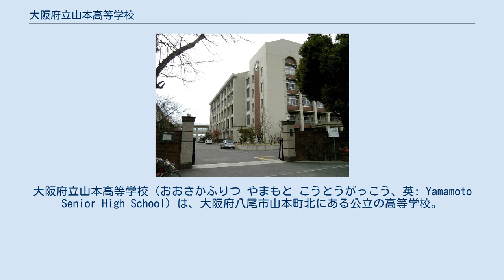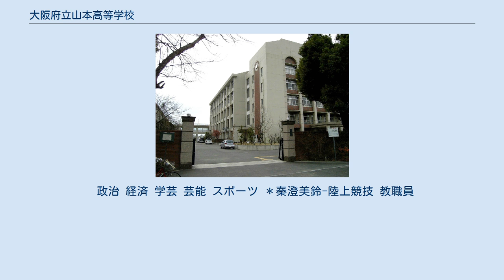大阪府立山本高等学校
大阪府立山本高等学校（おおさかふりつ やまもと こうとうがっこう、英: Yamamoto Senior High School）は、大阪府八尾市山本町北にある公立の高等学校。
昭和初期1927年、府立13番目の高等女学校として創立した。
通称「山高」（やまこう）。
 1927年（昭和2年）4月、大阪府立第十三高等女学校として開校した（文部省告示第123号3月16日付で開校認可。のちに大阪府立八尾高等女学校に改称）。
 学校の目標として、「古き良き伝統の継承と発展」を掲げている。
また、その伝統の「山高スピリッツ」を『山高DNA』（D＝「大好き山高」、N＝「仲間とともに培う力」、A＝「厚い信頼、築く伝統」）と表現している。
 英語教育に力を入れており、大学進学に備え1年生で週5時間、2年生で週6時間、3年生では文系が週7時間、理系も週6時間を確保している。
 八尾高女の時代の卒業生（OG）の活動が活発で、同窓会組織以外に、一般財団法人花すみれ教育振興会を設立している。
 この財団は（昭和17年）八尾高等女学校の保護者の寄付をもとに設立。
1977年（昭和52年）から後輩である山本高校の生徒に奨学金「花すみれ育英基金」を支給。
2012年（平成24年）度の段階で延べ232名、総額2100万円を助成しているほか、さまざまな後援活動も行っている。
 府立第十三高女として開校2年後に八尾の地（現在地）へ移転し、大阪府立八尾高等女学校と改称。
太平洋戦争後の1948年（昭和23年）学制改革による新制の高校への改編に伴い、旧制中学校の大阪府立八尾中学校（男子校）と職員・生徒の交流を行い、男女共学となった。
 なお、校名は「女」一文字を削除しただけの“大阪府立八尾高等学校”となるはずだったが、同じく高校へ改編の府立八尾中と重複するため、所在地名（河内山本）から「山本」を採り大阪府立山本高等学校に改称した。
そして、府立八尾中は大阪府立八尾高等学校に改称した。
 鉄道 バス 校歌 貞明皇后（大正天皇の皇后）の御歌「はなすみれ」に、作曲家の信時潔が謹曲し、1923年（大正12年）6月19日に女子学習院に賜ったものを、1928年6月25日、八尾高女の校歌「花すみれ」として奉戴した。
 校章 制服 制服（標準服）は入学式や卒業式をはじめ、式典などで着用する（普段の着用は自由）。
 女子のセーラー服は、高等女学校の時代からほぼ同じデザイン。
襟の太いラインは第十三高女の「十」を、細いライン3本は「三」の伝統を表している。
 （部活動節の主要な出典は公式サイト） 運動部 文化部 校舎は1990年代に建て替えられたが、一部1960年代の建築のままで、旧耐震基準の既存不適格であり震度6強の揺れで倒壊の恐れがある。
このため2009年度と2011年度に改修を行った。
 また、最寄り駅から学校までの玉串川沿いの桜並木が大変美しく、入学式の頃に満開になる。
 政治 経済 学芸 芸能 スポーツ ＊秦澄美鈴-陸上競技 教職員